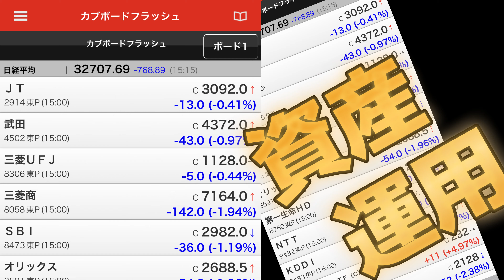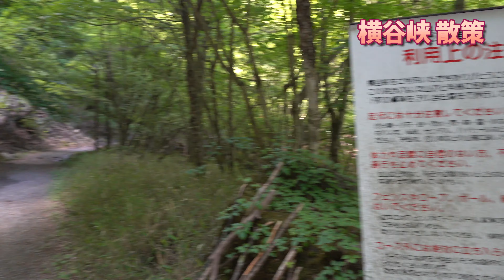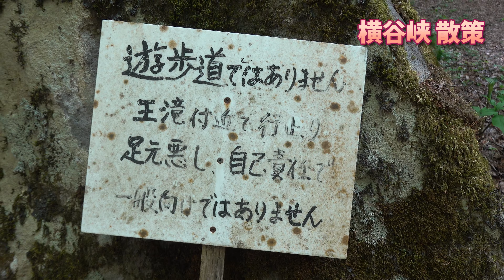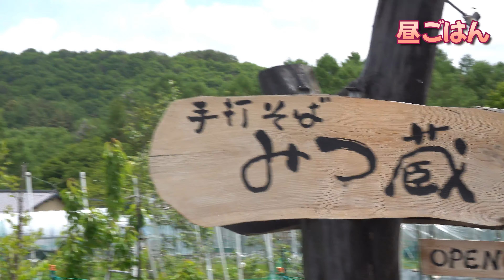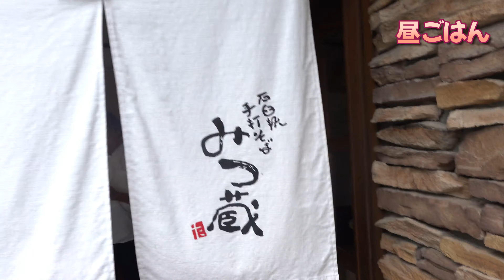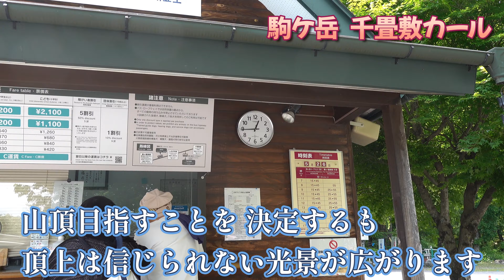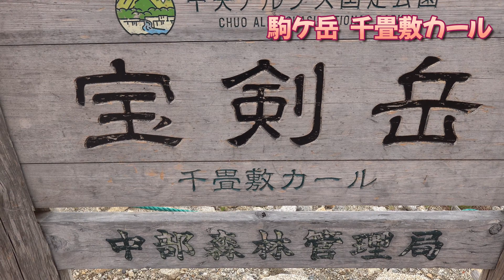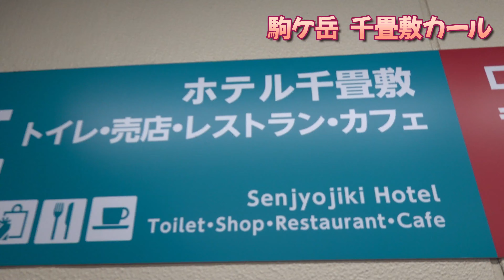【春まだ遠し】横谷峡、中央アルプスに～よねちゃんがゆく！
【まさか？】日本一周  車中泊旅
 中央アルプスに行ったら  目を疑う景色が広がってました(@_@)

よねちゃんの  へっぽこ資産運用(^^)/
アメーバ ブログ